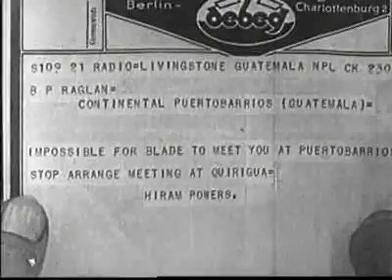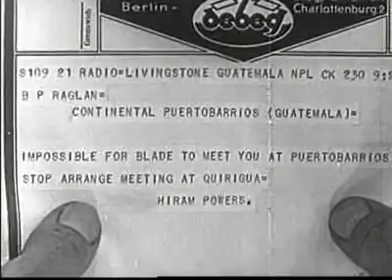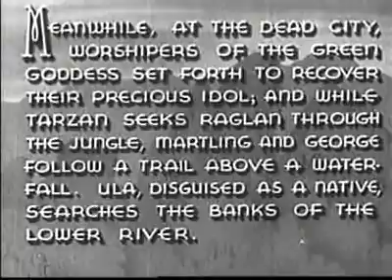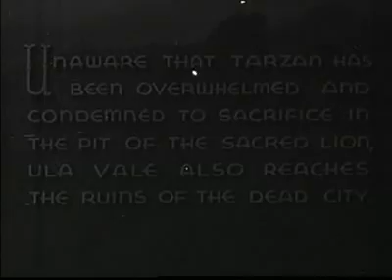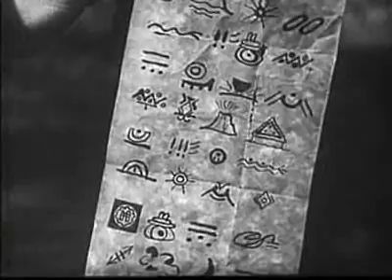Tarzan and the Green Goddess (1938)